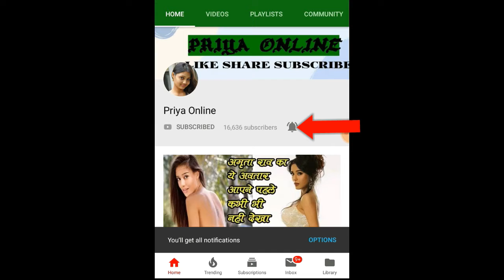Ananya Panday की कजिन Alanna Panday ने बोल्डनेस के मामले नहीं है किसी से कम, देखे तस्वीरें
Chunky Pandey's daughter Ananya Pandey has gained a good reputation in Bollywood. At the same time, Alana Pandey, the daughter of Chunky Pandey, brother of Chunky Pandey and cousin of Ananya, has not entered the films, but competes with the good in terms of boldness.

22-year-old Alana Pandey keeps fan following on social media just like a star. She continues to garner tremendous discussions on the Internet through her boldness. Alana Pandey's Instagram account is full of bold photos. By looking at her photos, you can get a sense of how confident she gets the bold photoshoot done.

Alana is no less glamorous than an actress, she has also modeled for many brands. However, fans will have to wait a bit to see them in films. Alana Pandey is seen on her social account making voyage from vacation photos. She keeps sharing photos in a seaside bikini.